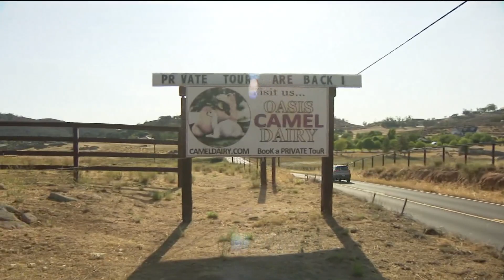Casner Fire in Ramona | Forward rate of spread stopped at 180 acres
CalFire says the Casner Fire had burned 180 acres but the forward rate has been stopped.